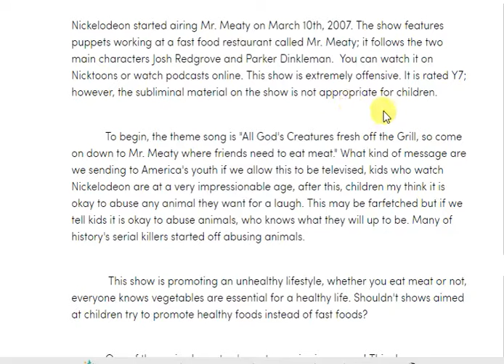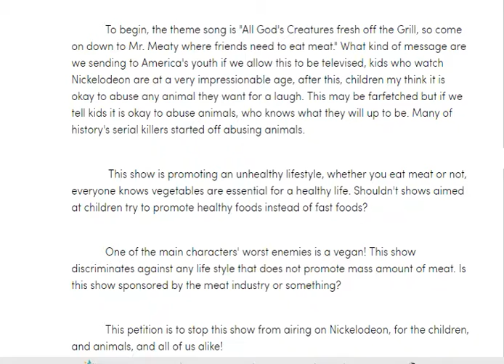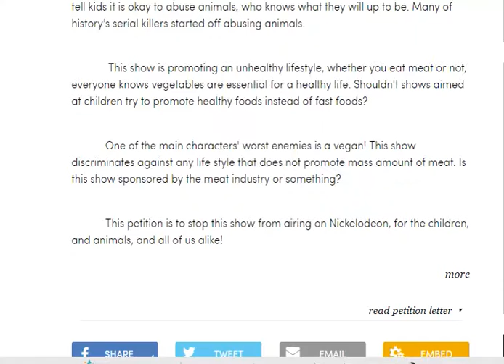Stupid Mr Meaty Petition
I was watching old cartoons and old cartoon theme songs one day and I noticed that the Mr. Meaty theme song included the lyrics "All God's Creatures," which I thought should be a controversy because it's a possibly religious thought on secular television. Instead, after googling it, I came across this petition.

In retrospect, I obviously should've seen vegetarian controversy over a show called Mr. Meaty coming.